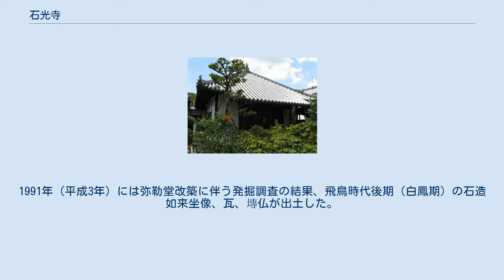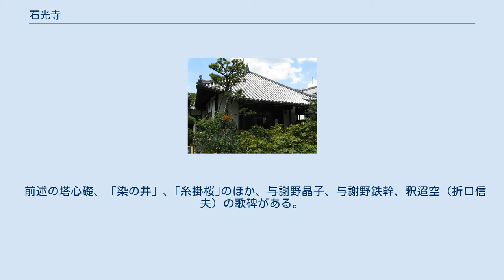石光寺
石光寺（せっこうじ）は、奈良県葛城市にある浄土宗の寺院。
出土遺物等から飛鳥時代後期（白鳳期）の創建とみられる古寺で、中将姫伝説ゆかりの寺院である。
境内には中将姫が蓮糸曼荼羅を織成する際に蓮糸を染めたという井戸「染めの井」と、糸を干したという「糸掛桜」があり、「染寺」と通称されている。
観光的にはボタンの寺として知られ、境内にはボタン、シャクヤク、アジサイ、サクラ、サルスベリなどが植えられている。
関西花の寺二十五霊場20番札所。
 役小角の開山と伝えられる。
『元亨釈書』等に記載される縁起によれば、天智天皇（在位668〜671年）の時代、霊光を放つ大石が見つかり、天皇の勅命を受けてこの石に弥勒如来を彫らせ、堂宇を建立したのが始まりとされる。
1991年（平成3年）には弥勒堂改築に伴う発掘調査の結果、飛鳥時代後期（白鳳期）の石造如来坐像、瓦、塼仏が出土した。
この時の発掘調査で、平面五間x四間の堂跡が検出され、前述の石仏はこの堂に安置されていたものとみられる。
また、境内に飛鳥時代後期といわれる塔の心礎がある。
 当寺は中将姫の蓮糸曼荼羅織成伝説ゆかりの地として知られ、境内には伝説にちなむ「染の井」と｢糸掛桜｣がある。
中将姫は伝説上の人物で、大納言藤原豊成の娘とされる。
説話によれば、美貌で知られた中将姫は17歳で出家した。
ある日、中将姫は、蓮の茎を集め、糸を採り出し、石光寺の庭に掘った井戸に糸を浸したところ5色に染まった。
中将姫はそのハス糸で一夜のうちに当麻曼荼羅を織りあげた。
天平宝字7年（763年）のことという。
その井戸は、染の井と呼ばれ、その際、糸を掛けた桜が糸掛け桜であるという。
建久3年（1192年）成立の『建久御巡礼記』に紹介される説話では、曼荼羅は「ヨコハギノ大納言（横佩大納言）の娘」の願いによって作られたものとされている。
この時点では中将姫の名はみえず、娘の名が中将姫、父が藤原豊成に固定するのは室町時代以降のことである。
 前述の塔心礎、「染の井」、｢糸掛桜｣のほか、与謝野晶子、与謝野鉄幹、釈迢空（折口信夫）の歌碑がある。
 花の寺としても知られ、境内にはボタン、シャクヤク、アジサイ、サクラ、サルスベリ等の花木がある。